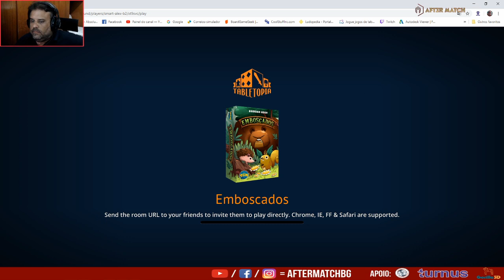Emboscados (Protótipo) - Review S05E11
Hoje vamos falar de mais um jogo da The Game Maker. Emboscados é do já conhecido aqui no canal Rodrigo Rego. Dessa vez não vamos montar um prédio, vamos proteger uma presa e alimentar nosso predador preferido. Confere o vídeo ae!!